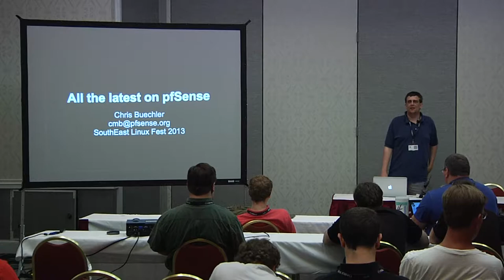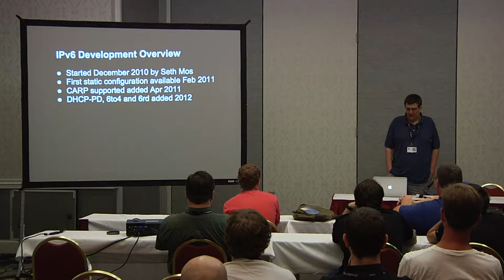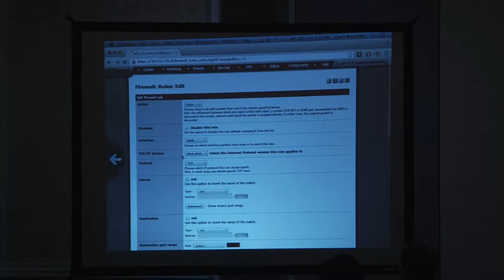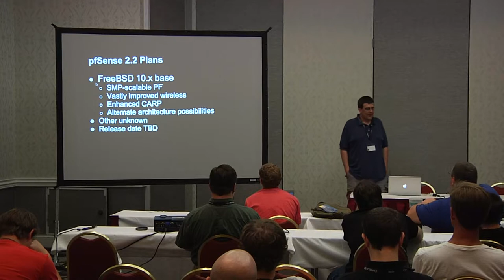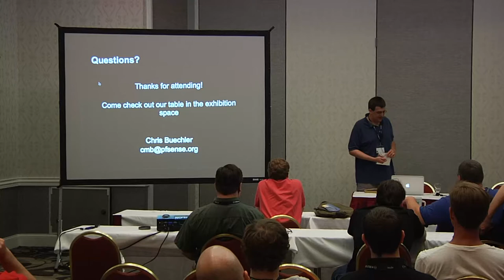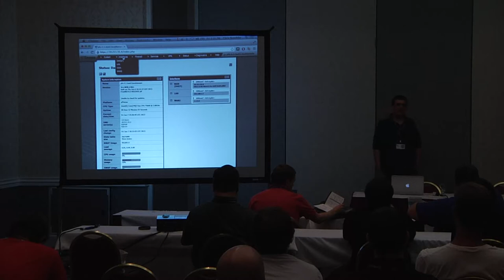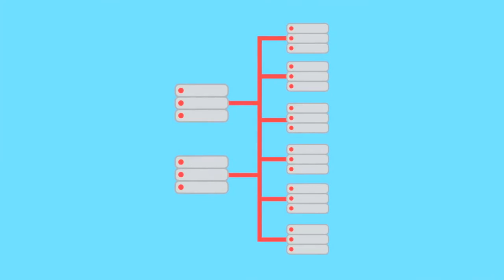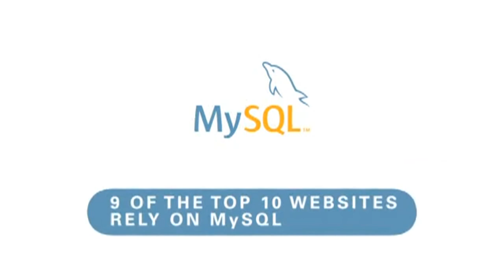2013 SouthEast LinuxFest - Chris Buechler - All The Latest On pfSense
2013 SouthEast LinuxFest
Chris Buechler - All The Latest On pfSense